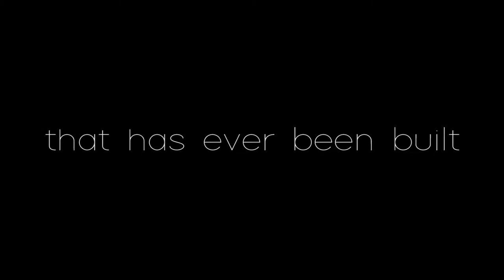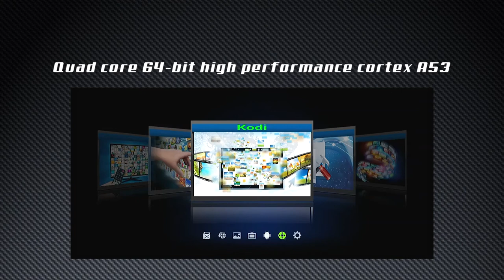Max Tv Brand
Max TV

The fastest I.P.T.V. in the market!

I know that so far you have heard that are many I.P.T.V. boxes in the market with high-quality characteristics and a bunch of things, but you end up watching programs like this.

Now we present the fastest one, great fluency on the image and a 4 K resolution. You can actually turn your TV into a giant monitor where you can browse on the internet, from the news to social media and more.

The world is your oyster, you will not only be the master of the remote control but the director of the viewing content.

Max TV the ultimate solution for I.P.T.V. boxes. A high performance allows Max TV to load any interactive application as well as 3D good quality videos.

 The main features that make this box different from the others are:

• Quad-core 64-bit high-performance Cortex A53, 1.5 GHz
• 2GB MEMORY RAM
• operating system: ANDROID AND LINUX
• Built-in PVR: Record the IPTV Stream media
• 4 portals to access to multiple servers.

Max TV

We ship to all USA.

We are an authorized reseller for these IPTV boxes. You won't find better prices for MAXTV within the USA.